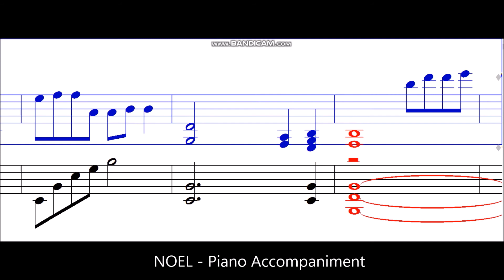Noel - Piano Accompaniment